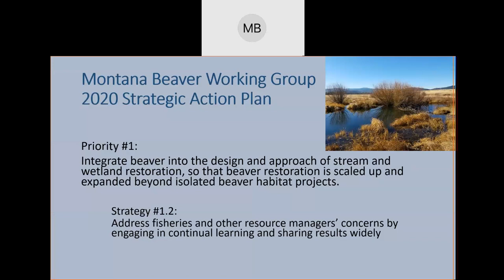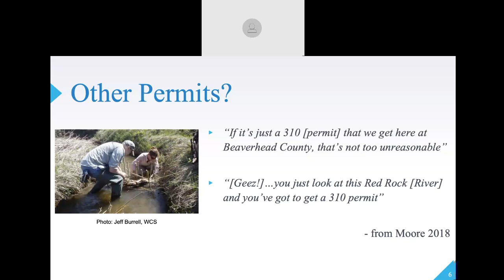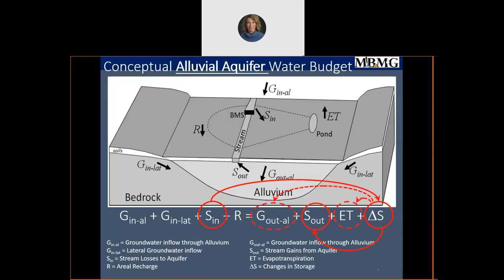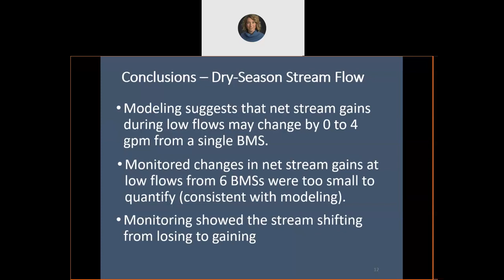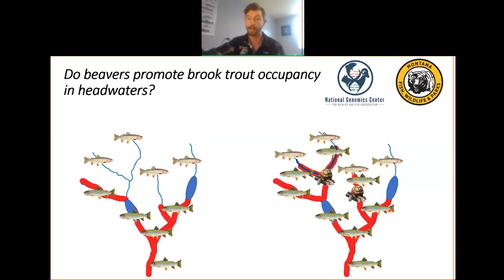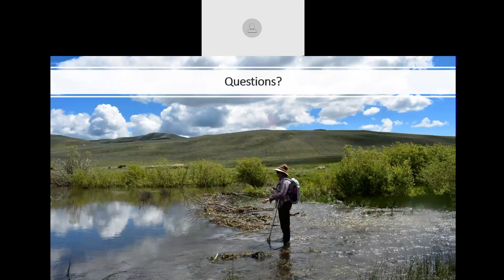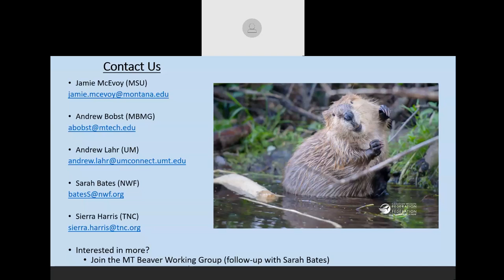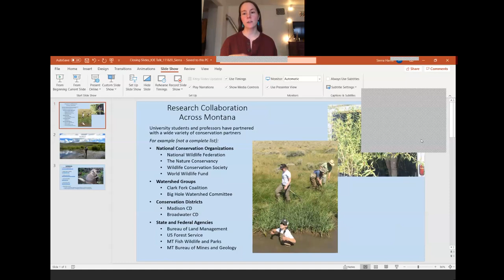Working with Beaver for Riparian Health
"Working with Beaver for Riparian Health: How University Research Supports Conservation and Management" presented by Jamie McEvoy, Ph.D., Andrew Bobst, and Andrew Lahr on November 18, 2020, as part of the Montana Institute on Ecosystems Rough Cut Seminar Series. This seminar was also co-hosted by the National Wildlife Federation and The Nature Conservancy in Montana.